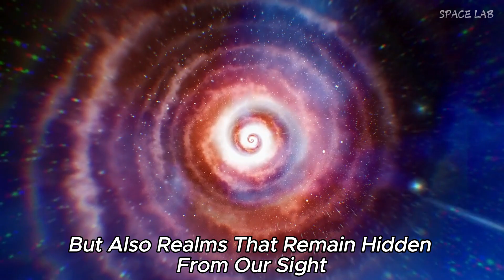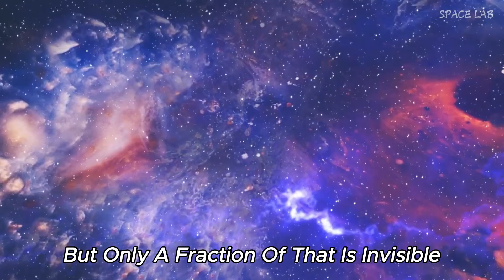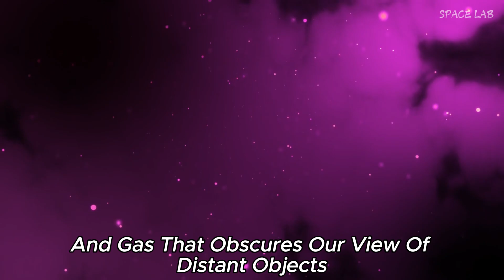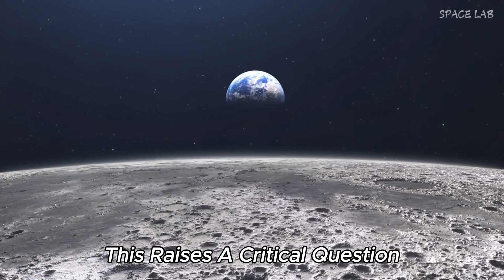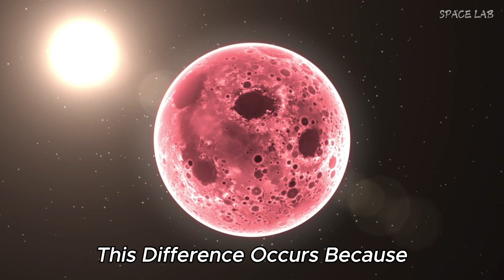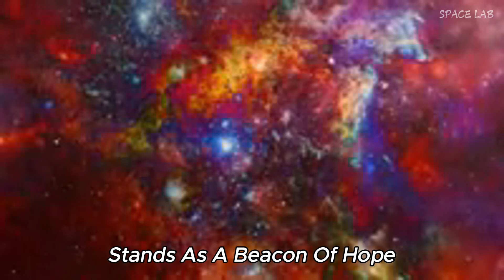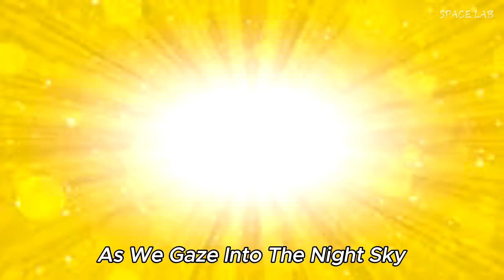James Webb Telescope SHOCKS Scientists with Universe Size REVELATION!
Prepare to have your mind blown! In this video, we delve into the groundbreaking discoveries made by the James Webb Space Telescope, which have left scientists reevaluating everything they thought they knew about the size of the universe. From stunning visuals of distant galaxies to shocking revelations about cosmic expansion, this episode uncovers how Webb's advanced technology is reshaping our understanding of the cosmos.

Join us as we explore the implications of these findings and what they mean for the future of astronomy. Could we be completely wrong about the vastness of the universe?